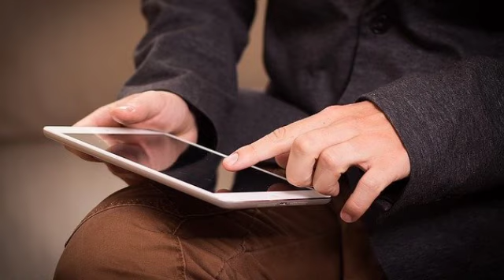सपने में हल्दी का रसम देखना या हल्दी का लेप देखना कैसा सपना माना जाता है।jyotishmind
सपने में हल्दी का रसम देखना या हल्दी का लेप देखना कैसा सपना माना जाता है।सपने में अदरक देखने का मतलब dream of the adrak meaning of the अदरक